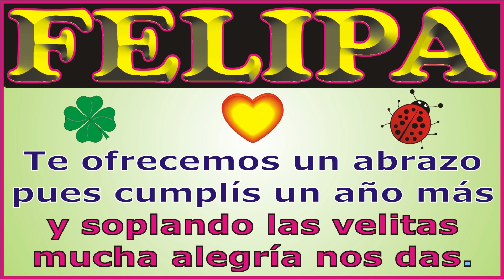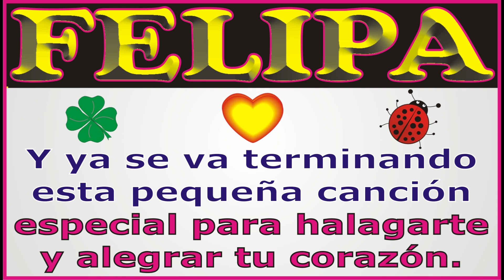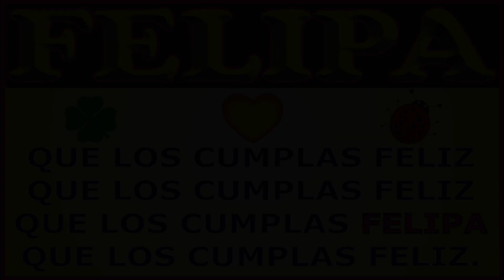FELIZ CUMPLEAÑOS FELIPA KARAOKE - CANCIONES DE CUMPLEAÑOS FELIZ - FELIZ CUMPLE DEDICADO - MAÑANITAS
↓↓↓ LETRA ↓↓↓

FELIZ CUMPLEAÑOS FELIPA

que los cumplas ... FELIPA

que los cumplas feliz
JORGE MUSIKMAN

FELIZ CUMPLEAÑOS
MAÑANITAS
EL DÍA DE TU SANTO
SERENATA